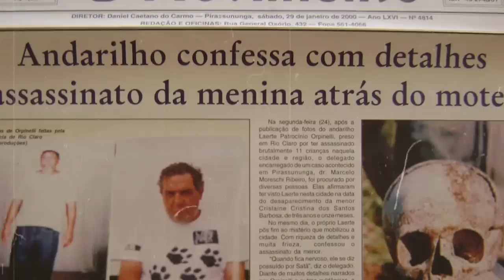MANÍACO DA BICICLETA: A ASSUSTADORA FACE DA CRUELDADE HUMANA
Apresentação: Joel Paviotti
Texto e roteirização: Adriana de Paula
Revisão: Adriana de Paula
Câmera e produção: Fernando Zeneratto
Edição: Eduardo Goes
Ilustração: IB Media
Direção: Caio Picinini